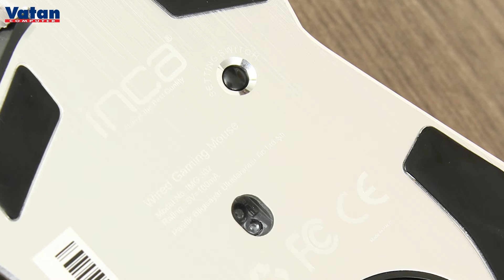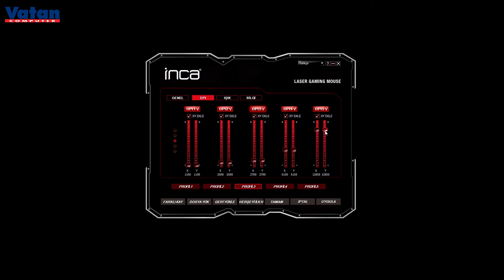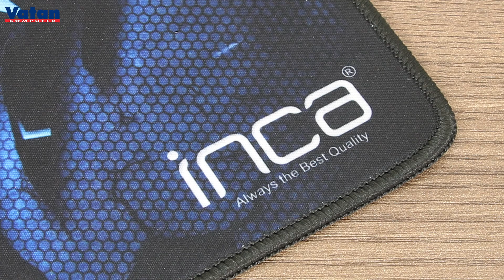Inca IMG-307 Gaming Laser Mouse İncelemesi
Bu video da, İnca IMG-307 Gaming Laser Mouse'un özelliklerini yakından tanıma imkanına sahip olacaksınız.